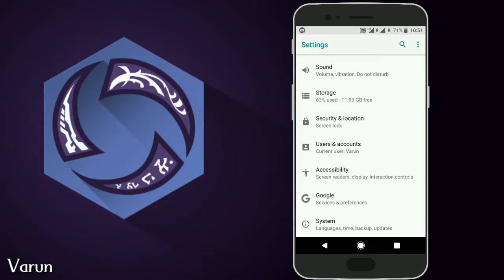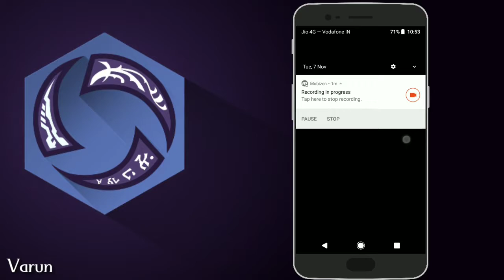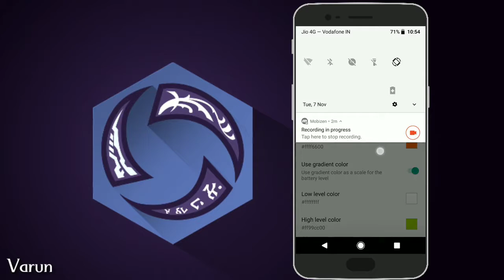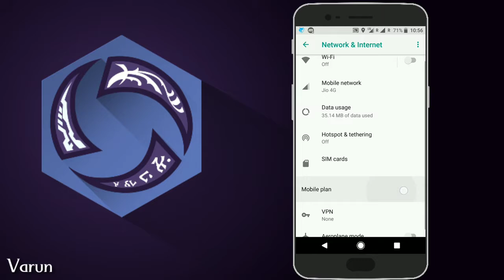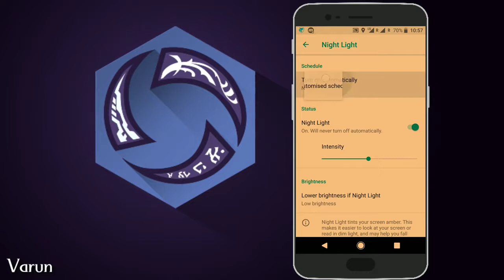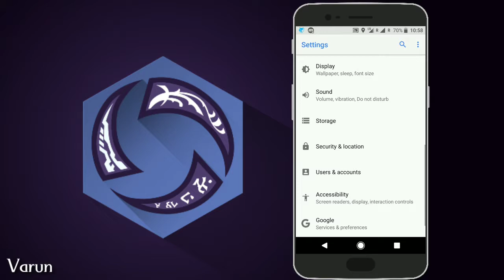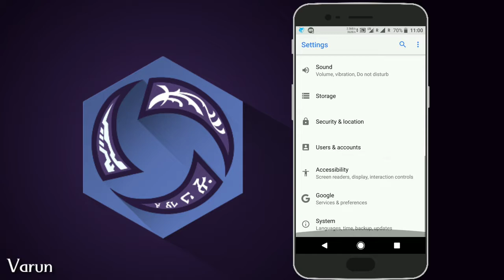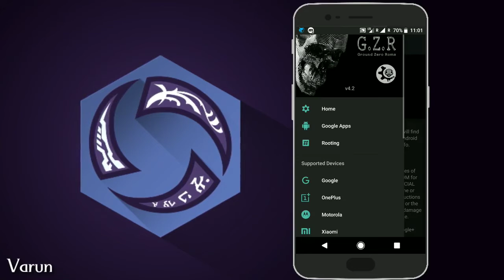Validus Oreo Custom ROM Review